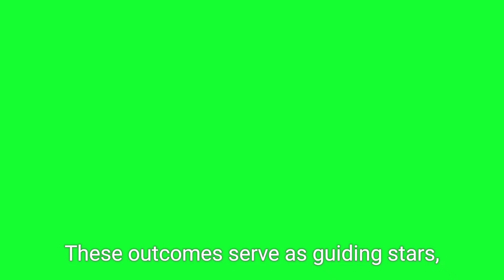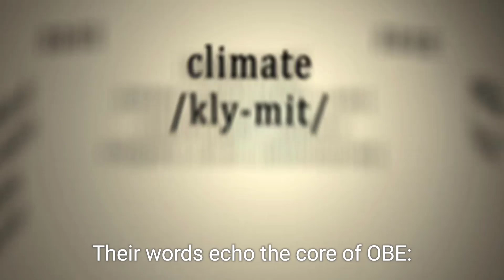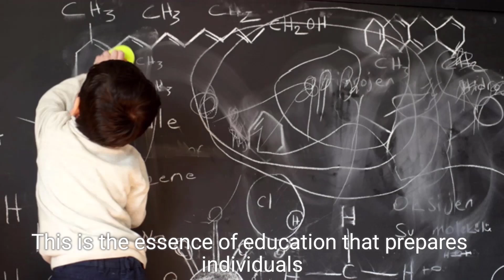Outcome Based Education (OBE) Explained | Future of Learning & Teaching | OBE Framework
What is Outcome Based Education (OBE)?
In this video, we explore everything you need to know about Outcome Based Education (OBE) – a revolutionary approach that focuses on achieving specific outcomes in the learning process. 🎓

👉 Learn how OBE benefits students, teachers, and institutions.
👉 Understand the principles, features, and key components of the OBE framework.
👉 Real examples of Course Outcomes (COs), Program Outcomes (POs), and Program Specific Outcomes (PSOs).

Whether you're a teacher, student, academic planner, or researcher – this video simplifies OBE in a way you can easily understand and apply.

🔔 Don't forget to turn on the bell icon for updates!